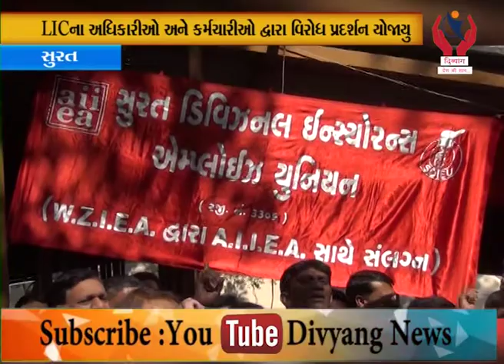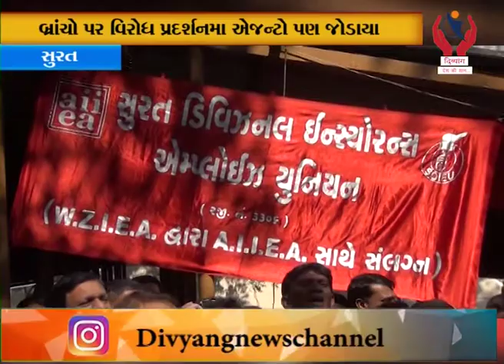Surat l LICના અધિકારીઓ અને કર્મચારીઓ દ્વારા વિરોધ પ્રદર્શન યોજાયું l Divyang News